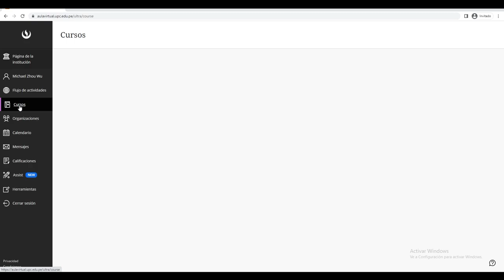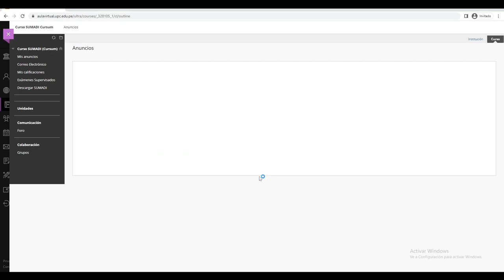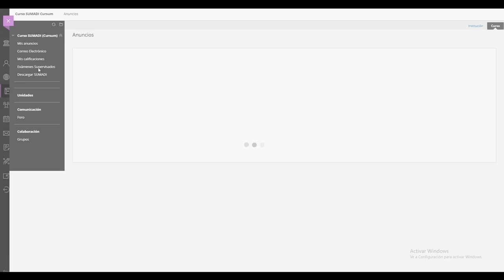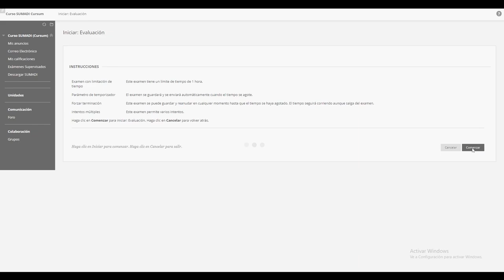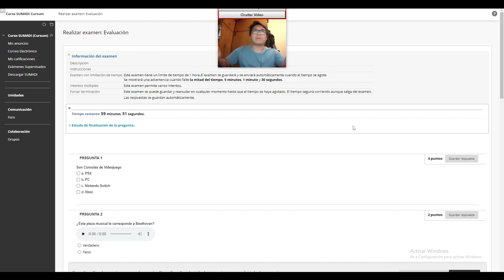Cómo instalar y configurar Sumadi para tus evaluaciones